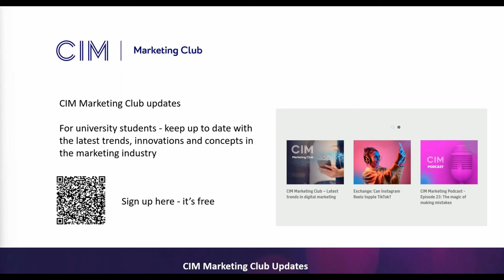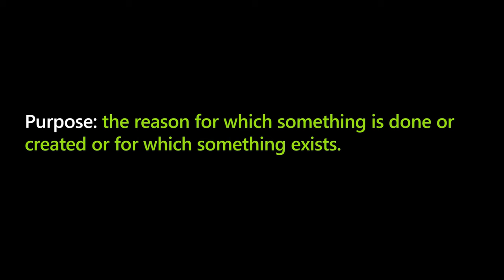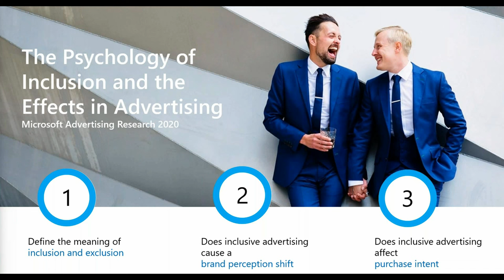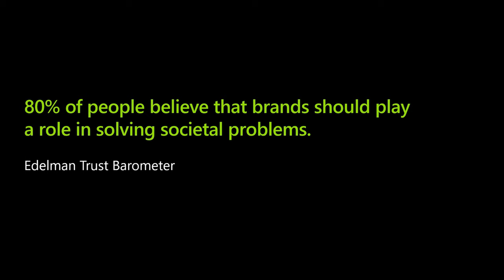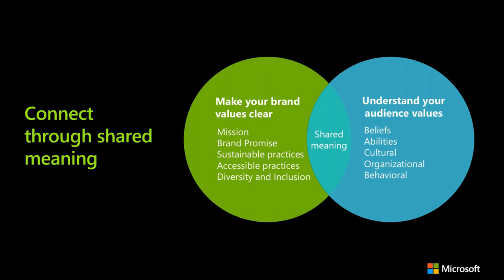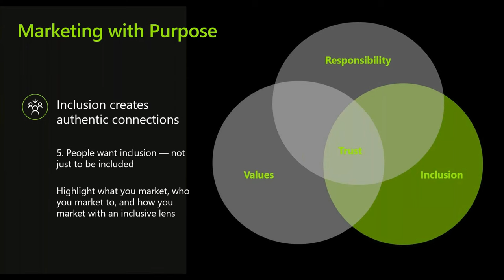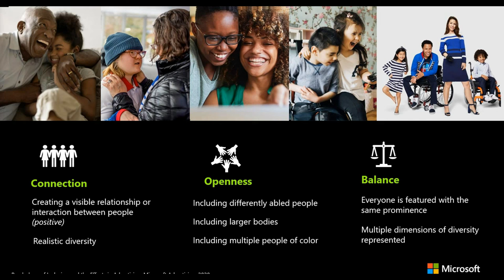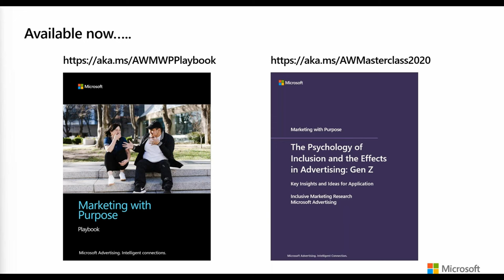Marketing with purpose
Our industry uses language when we speak about advertising to customers like targeting, reaching, influencing, and converting. Yet, as people, we would rather feel understood, heard, included, and welcomed.

Marketing with purpose is a strategy that should be a part of how you evolve your business and customer engagement. It creates a more authentic and genuine brand that increases trust, love and loyalty.

Speaker:- Ben Irons, Commercial Director, Microsoft Advertising